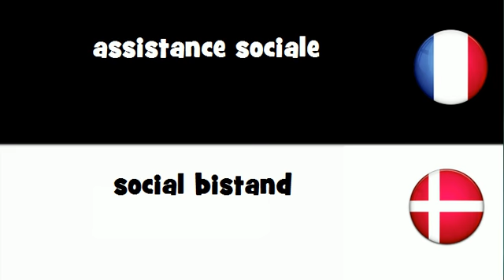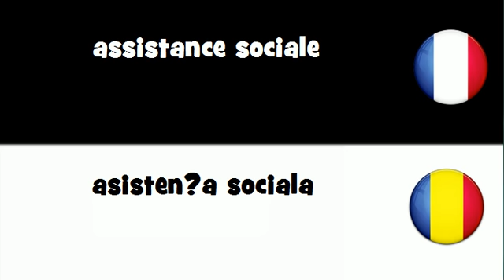Traduction en 20 langues # assistance sociale